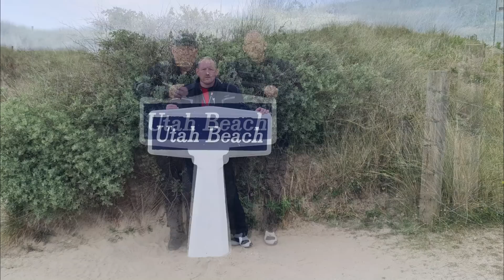Touring bikers do Normandy Day 1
Eco Flow Link
EcoFlow is having Summer Sales from Jun 17th-Jul 13th on both Amazon and their official website, especially a surprise sales on Jul.12-13th Prime day sales